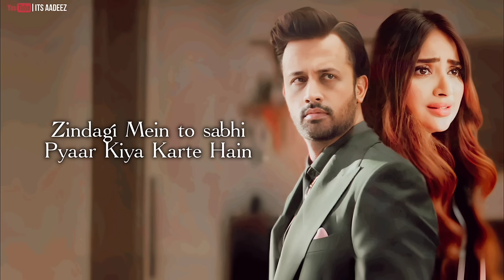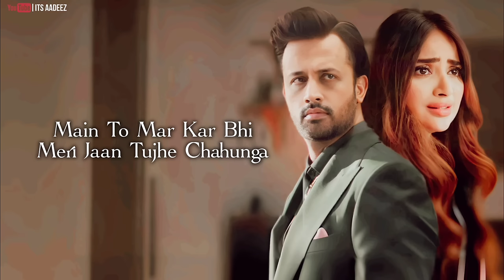Zindagi : Atif Aslam | Saboor Aly | Sufiscore | Latest Atif Aslam song | 4k Video Song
Atif Aslam Saboor Aly New Song Zindagi Out Now

Vocals: Atif Aslam
Directed by David Zennie
Production: Disruptive
Make-up: Sajids

Original song:
Artist: Musarrat Nazeer
Lyrics: Mustafa Zaidi
Composer: Khaleel Ahmed
Published by EMI Pakistan Limited